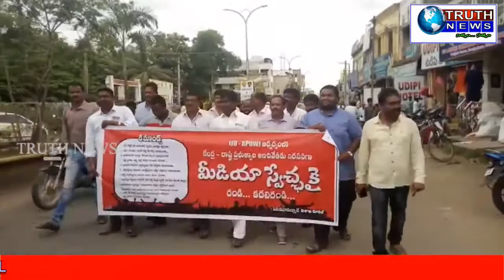విశాఖ జిల్లా నర్సీపట్నంలో మీడియా స్వేచ్ఛ కోసం జర్నలిస్టుల ధర్నా.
మీడియా స్వేచ్ఛ కోసం జర్నలిస్టుల ధర్నా.
నర్సీపట్నం సెప్టెంబర్ 1APUWJ (visakha Rural)
నర్సీపట్నం ఆర్డీవో కార్యాలయం ఎదుట ఇండియన్ జర్నలిస్ట్ యూనియన్ పిలుపుమేరకు మరియు నర్సీపట్నం ఆధ్వర్యంలో నిరసన కార్యక్రమాలు చేపట్టడం జరిగింది .పట్టణంలో ర్యాలీ నిర్వహించారు స్వయం ప్రతిపత్తి కల్పించాలని వేతన సవరణ కొత్త నినాదాలు చేశారు .
1. ప్రెస్ కౌన్సిల్ ఆఫ్ ఇండియాకు స్వయం ప్రతిపత్తిని కల్పించాలి.
2. వేతన సవరణకు వెంటనే కొత్త వేజ్ బోర్డు నియమించాలి.
3. అక్రిడిటేషన్తో నిమిత్తం లేకుండా వర్కింగ్ జర్నలిస్టులందరికీ
ఇళ్ల స్థలాలు, ఇళ్ళు, హెల్త్ కార్డులు మంజూరు చేయాలి
4. ఎలక్రానిక్ మీడియా జర్షలిస్టులను వేజ్ బోర్డులోకి తీసుకురావాలి
5. జర్షలిస్టులపై దాడులను అరికట్టేందుకు ప్రత్యేక చట్టాలను రూపొందించాలి..
6. రిటైర్డ్ జర్షలిస్టులకు పించను పథకం అమలు చేయాలి.
7. జర్షలిస్టుల పిల్లలకు కార్పొరేట్ సహా అన్త విద్యాసంస్థల్లో 50% ఫీజు రాయతీ ఇవ్వాలి.
8. మరణించిన జర్షలిస్టుల కుటుంబాలకు 5లక్షల ఎక్స్ గ్రేషియా ఇవ్వాలి,
పించనును 1000 రూపాయల నుంచి 4000 రూపాయలకు పెంచాలి. 8 డిమాండ్లతో కూడిన వినతిపత్రాన్ని  ఆర్డీవో విశ్వేశ్వర రావు కు అందజేశారు. ఈ కార్యక్రమంలో ఏపీడబ్ల్యూజే జిల్లా అధ్యక్షులు సి హెచ్ బి ఎల్ స్వామి, రాష్ట్ర ఉపాధ్యక్షులు పసుపులేటి రాము, స్టేట్ కౌన్సిల్ సభ్యులు పి సత్యనారాయణ, ఎస్ చిన్న నాయుడు, నర్సీపట్నం ప్రెస్ క్లబ్ అధ్యక్ష కార్యదర్శులు ఎ డి బాబు ఎం రాజు, ఏపీ ఎలక్ట్రానిక్ మీడియా జర్నలిస్ట్ అసోసియేషన్ నర్సీపట్నం ఏరియా అధ్యక్షులు ఎల్ శివకుమార్ ,కార్యదర్శి చింతల కిషోర్ కుమార్ అధిక సంఖ్యలో పాల్గొన్నారు.